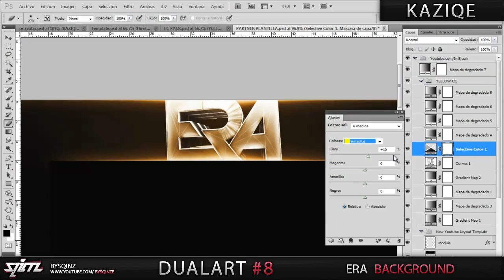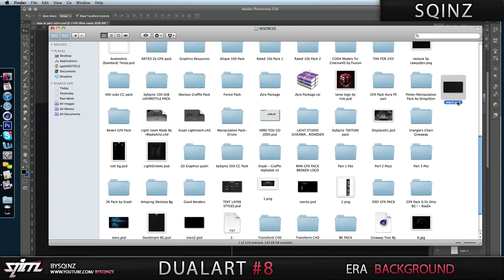DualArt - #8 / eRa Background ft.Kaziqe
LEAVE SOME FEEDBACK for this new series!
Like so we can hit 50 LIKES!